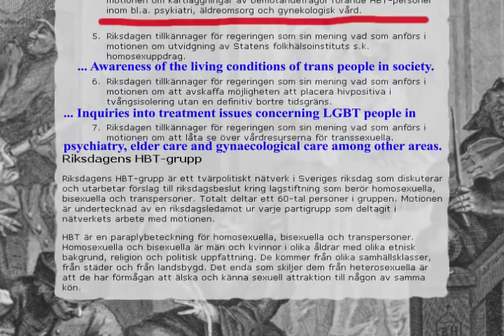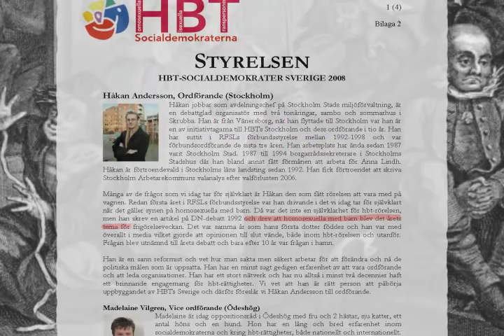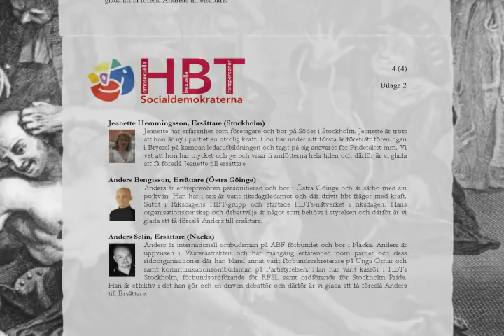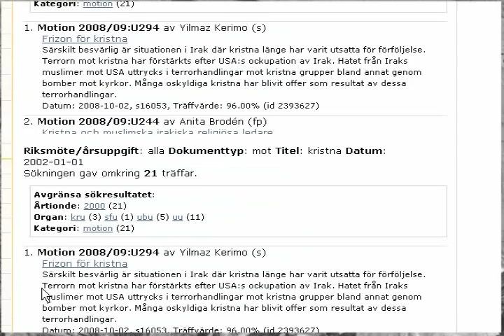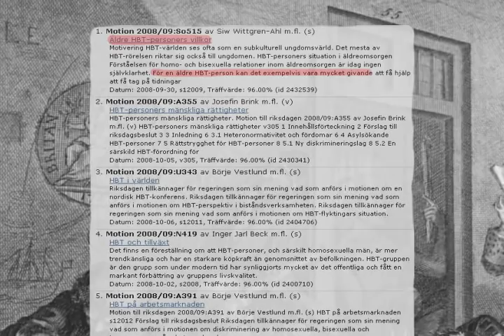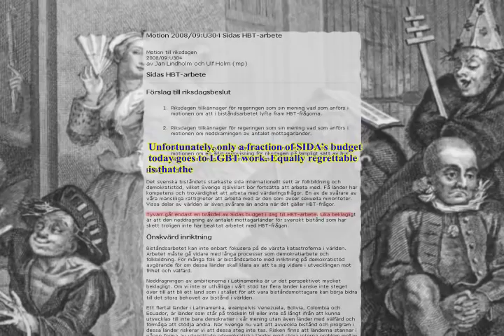LGBT madness in the Swedish parliament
In Sweden, insane people aren't put into psychiatric institutions like in other countries.. They're put into something called Riksdagen, with 349 permanent spots.